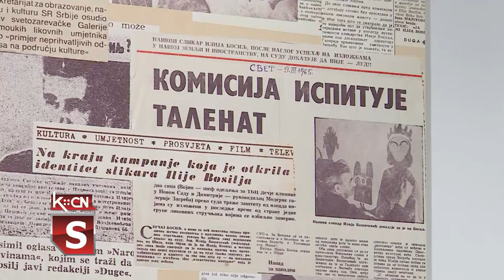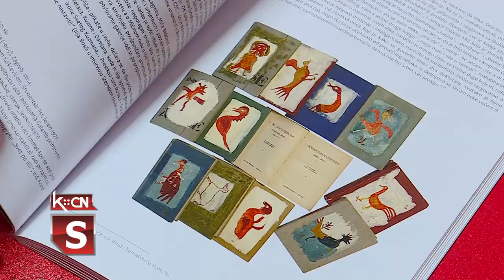Odbrana umetnika, uvreda čoveka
U Šidu je otvorena izložba slika povodom 55. godišnjice od jedinstvenog događaja u istoriji umetnosti - momenta kada je Ilija Bašičević Bosilj slikao pred državnom komisijom kako bi dokazao autorstvo nad svojim delima. U sećanje na ovaj događaj u Muzeju naivne umetnosti „Ilijanum” u Šidu otvorena je izložba Bosiljevih dela pod nazivom „Odbrana umetnika, uvreda čoveka”